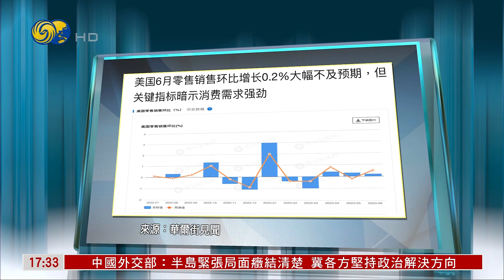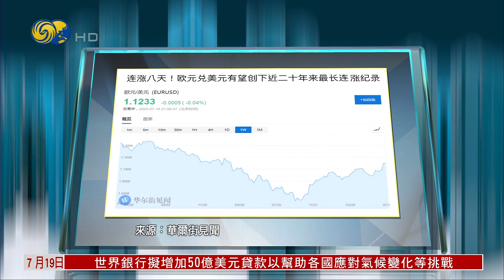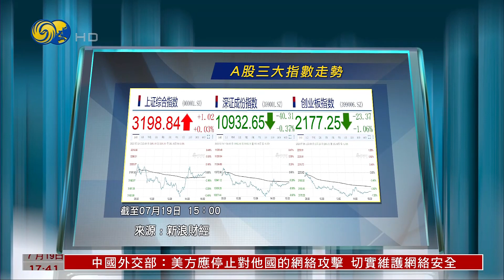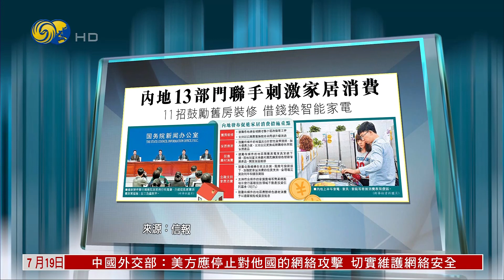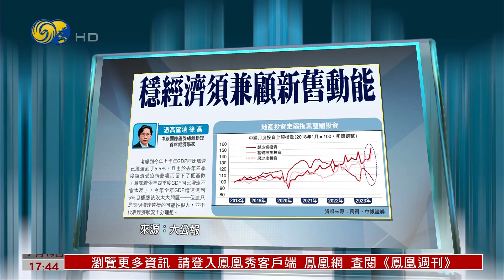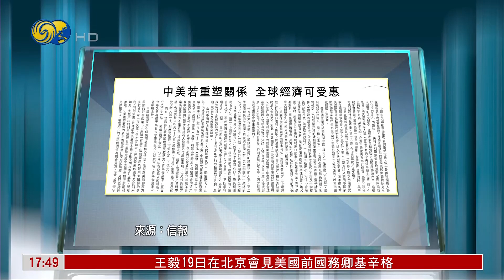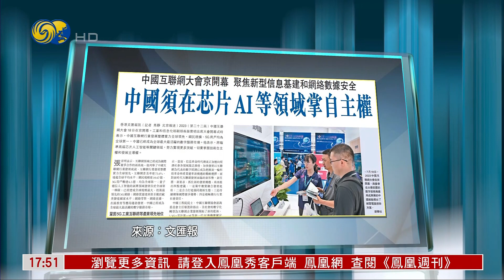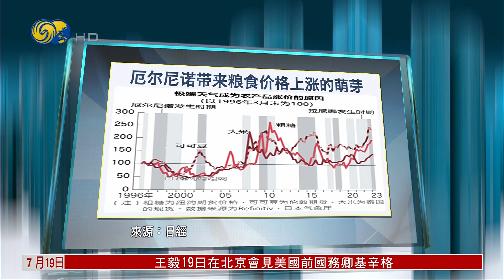中日英齐沽美债 中国连减两月（金石财经HD230719）